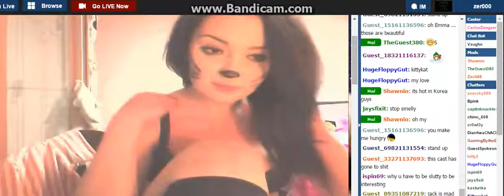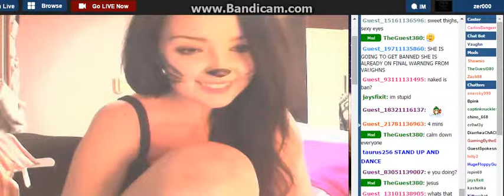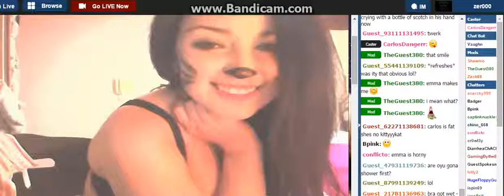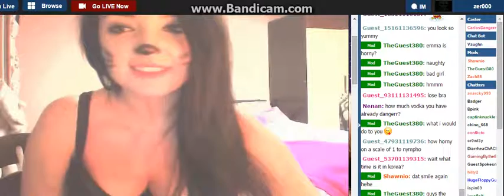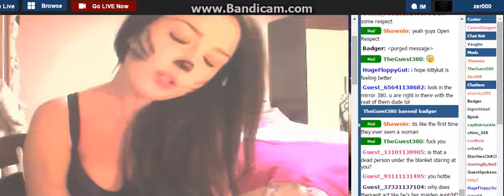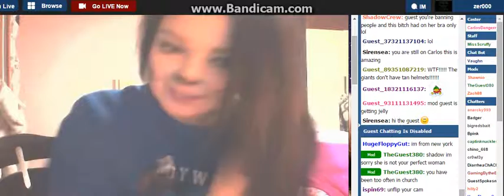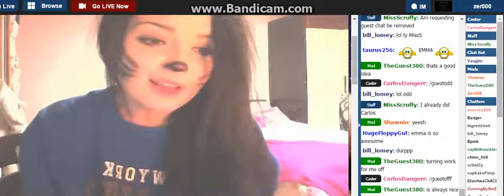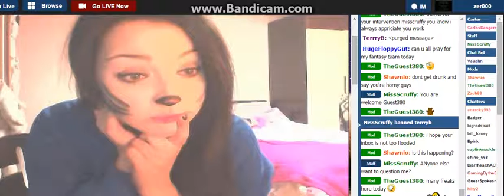I D0n't Kn0w What 2 Wear